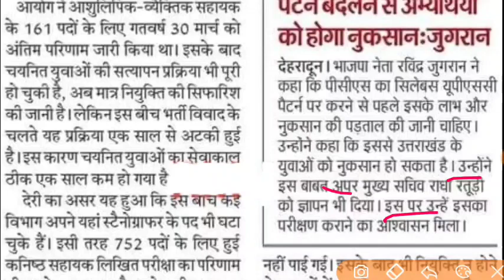उत्तराखंड अधीनस्थ सेवा चयन आयोग भर्ती परीक्षा कैलेंडर इस दिन जारी आयोग साचिव का फैसला आयोग बयान